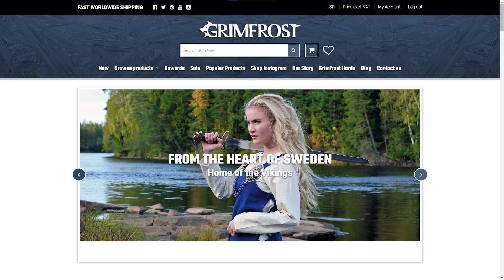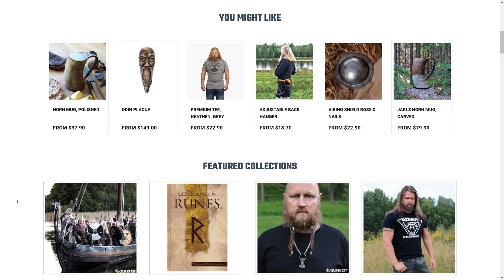Valheim: New Mistlands Monster Revealed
Orik tries to make friends with the new Mistlands monster.